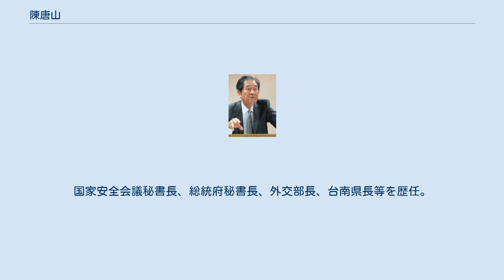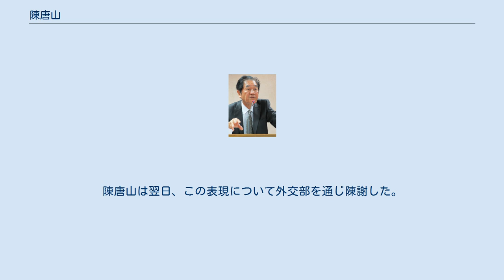陳唐山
陳唐山（ちん とうざん）は台湾の政治家。
国家安全会議秘書長、総統府秘書長、外交部長、台南県長等を歴任。
 1959年に台湾大学大気物理学科を卒業し、その後渡米。
1966年にオクラホマ大学で修士号、1972年にパデュー大学で博士号を取得した。
1973年から1992年までの19年間、アメリカ合衆国商務省に勤務し、人工衛星から得られたデータの分析やアジア資源センターの主任、アメリカ国際開発センターの理事を務めた。
 一方で、在米中に台湾独立運動に携わり始め、1966年には蔡同栄らと全米台湾独立連盟（1970年に各国の同様の組織と合併し台湾独立建国連盟が成立）を結成した。
また1974年に世界台湾同郷会が発足すると、陳唐山は1979年から1984年まで会長を務めた。
 こうした活動から当時の国民党政府によってブラックリストにリストアップされ帰国できずにいたが、1987年に一時帰国が許され、1990年の国是会議に参加する機会を得た。
また「海外台湾人返郷運動」を開始し、台湾独立建国連盟のメンバーの帰国を支援した。
1992年、陳唐山は民主進歩党に入党し、同年の立法委員選挙で当選を果たした。
 2007年9月21日、首長特別費（交際費）を偽造した領収書で引き出し、不正に使用したとして横領罪などの容疑で、呂秀蓮副総統、游錫堃民進党主席らと共に台湾の検察当局に起訴された。
 2020年8月2日、立法委員時代に公司法改正により遠東SOGOの経営権を奪還しようとした元経営者から賄賂を受け取ったとして、台北地方検察署の捜査を受けた。
 外交部長時代の2004年9月27日、シンガポールのジョージ・ヨー外相が国連総会の場で「一つの中国」を支持する発言をしたことに対して、シンガポールについて「鼻くそのような大きさの国」と述べ、さらに台湾語のスラングを使い「中国に金玉（睾丸）を捧げた（中国に媚びへつらった）」と発言したことが報道され、政治問題化した。
陳唐山は翌日、この表現について外交部を通じ陳謝した。
 陳の義兄（姉の夫）は日本の参議院議員の蓮舫のいとこおじ（父親の従兄弟）であるため、蓮舫は陳を「おじさん」と呼んでいる。